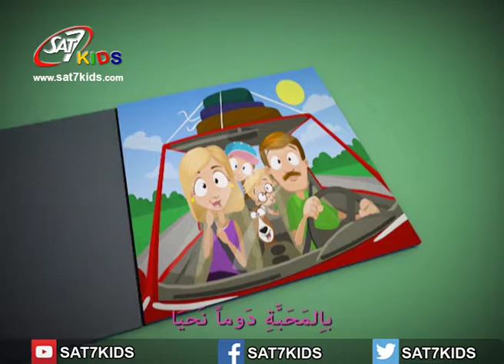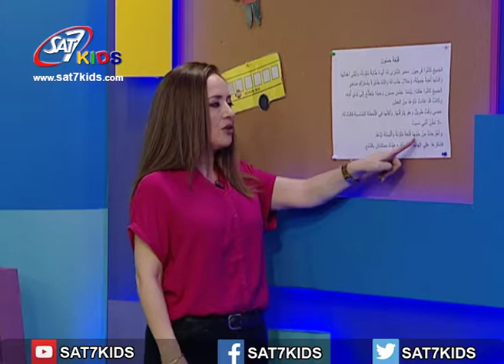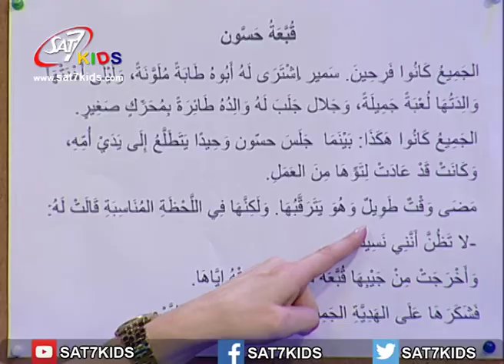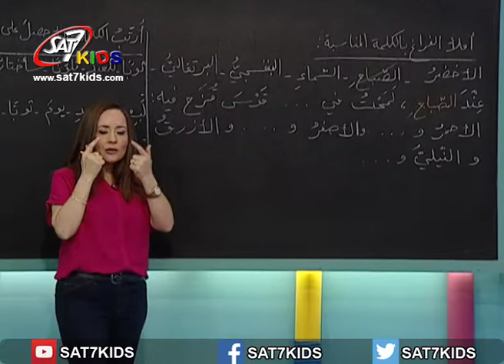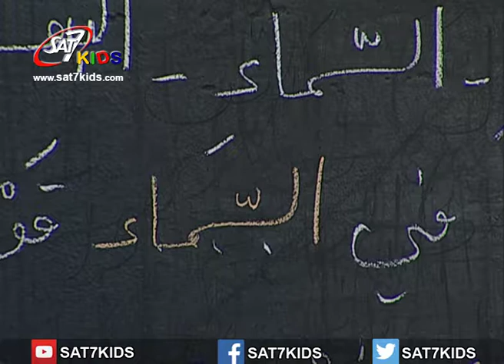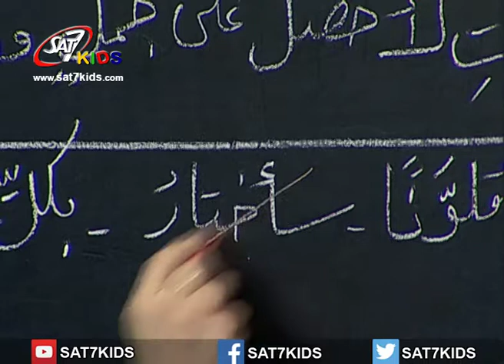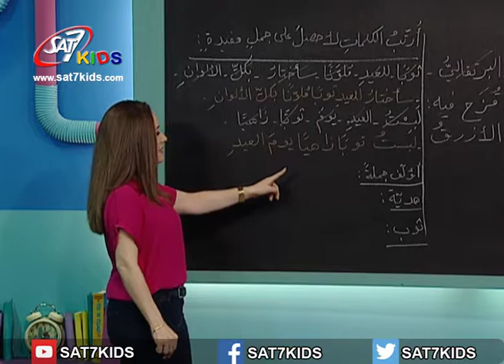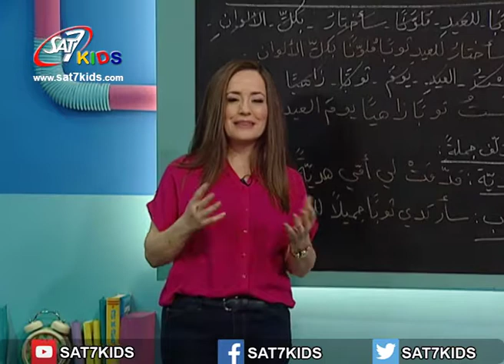SAT-7 KIDS - My School مدرستي S3/E74 - Arabic Segment - فقرة العربي